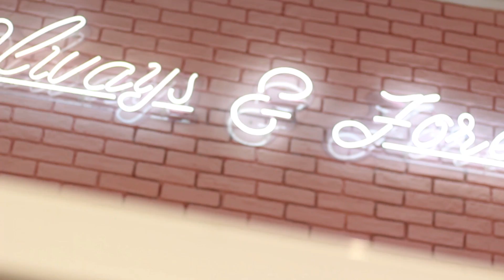ΠΩΣ ΤΗΝ ΛΕΝΕ ΤΟΝ ΡΟΝΑΛΝΤΟ;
★Vlogmas ή μάλλον Vloquemas (από το FosBloque) ιζ χιρ!!! Για 25 μέρες θα είμαστε μαζί και φέτος!

★ΤΙ ΦΟΡΑΩ
Κραγιόν - Jeffree Star - Problematic
Σακάκι - Forever 21 (περσινό)
Φούστα - παλιά
Καλσόν - asos
Παπούτσια - Bozikis Shoes
Ζώνη harness - Stradivarius(παλιά έχει παρόμοιες στο Etsy
Σκοuλαρίκια - H&M
Δαχτυλίδι δεξί χέρι - από Αμοργό

★ΜΟΝΤΑΖ
⋆ Πρόγραμμα Editing: Adobe Premiere Pro CC + After Effects + Adobe Photoshop
⋆ Κάμερα: Canon 700D + Kit Lens + 50mm Lens
⋆ Vlog Κάμερα: Canon G7x MarkII
⋆ Editing: Panos Katsaounis